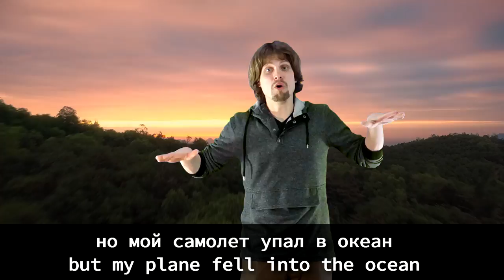Funny Russian Lesson | Desert Island Survival | Slow Interactive Listening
Привет всем! Today we've got funny and interactive Russian lesson and it is about desert island survival! I'll give you a list of vocabulary, explain them in slow Russian and then you are going to choose 4 items, which would help you to survive on that uninhabited island.

This lesson is going to improve your Russian language listening comprehension and also you're going to learn at least 10 new Russian words. I hope you'll enjoy it :)

Sincerely yours,
Max

BTW! I've just started my Instagram and FB account and looking forward to fill them with some interesting and practical content! Feel free to join:)

Desert Island vocabulary list:
Нож
Книга
Балалайка
Туалетная бумага
Спички
Радио
Палатка
Аптечка
Бутылка водки
Удочка

До встречи! :)